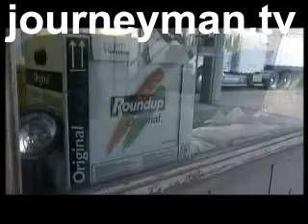Life Running Out Of Control - Trailer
In the mid 1980s, scientists unlocked the genetic keys to manipulating our world. Suddenly everything seemed possible! An intelligent look at both sides of the argument.

In the mid 1980s, scientists unlocked the genetic keys to manipulating our world. Suddenly everything seemed possible! There would be no more hunger or malnutrition; diseases would be vanquished and poverty wiped out. But twenty years on the situation looks very different. From the loss of biodiversity to health scares about GM food, the effects of genetic technology are prompting more and more debate. Our documentary this week is an intelligent look at both sides of the issue.

January 2004

Ref - 2546